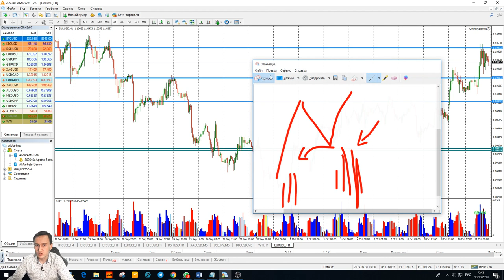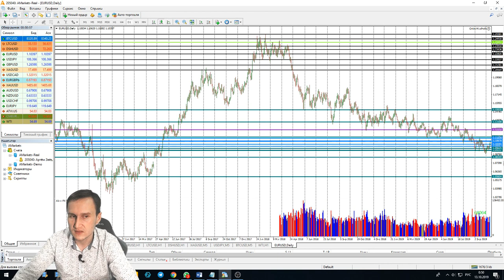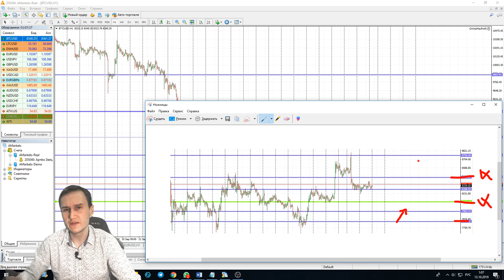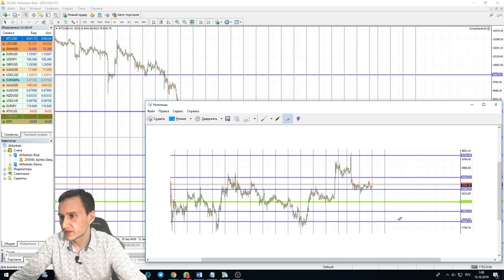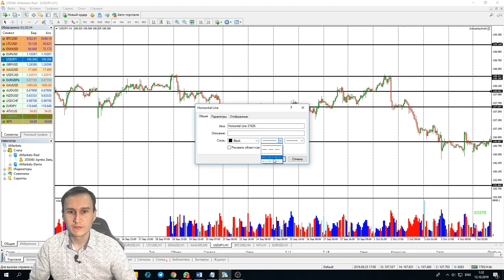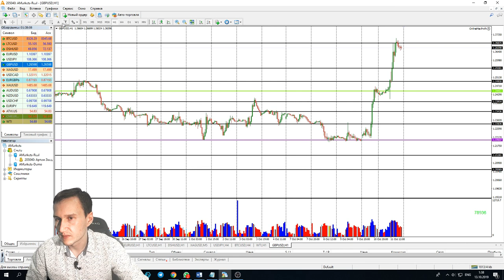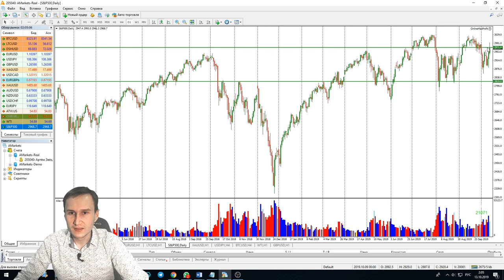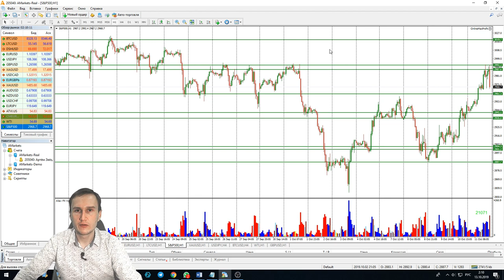Обзор EURUSD, WTI, BTC, USDJPY, GBPUSD, XAU и S&P 500 от Артема Звездина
Друзья! Встречайте новое видео в нашей рубрике "Открытый микрофон AMarkets". Создатель популярного блога "Умный инвестор" и партнер AMarkets Артем Звездин в этот раз расскажет о потенциале самых популярных финансовых активов -  EURUSD, WTI, BTC, USDJPY, GBPUSD, XAU и S&P 500.